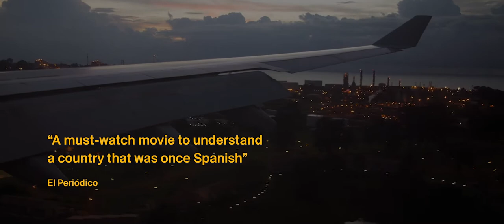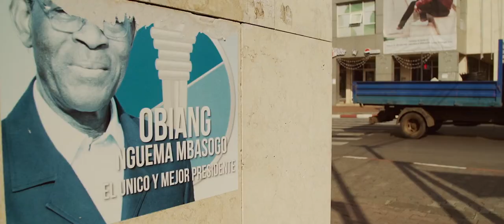VUC Prize 2021 - THE WRITER FROM A COUNTRY WITHOUT BOOKSTORES (by Marc Serena)